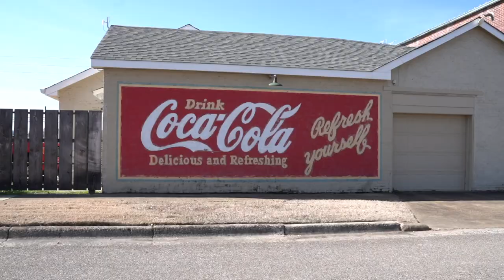Corinth, ville historique dans le Mississippi aux USA !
ou

Présentation de la ville de Corinth dans l'état du Mississippi aux Etats-Unis.

Mais alors, une question, pourquoi s'intéresser au marché immobilier de cette ville historique ?

Et bien Corinth c'est d'abord de nombreux fondamentaux économiques comme je l'explique dans cette vidéo.

Ensuite c'est une localisation idéale à la croisée de grandes métropoles américaines.

Je vous laisse découvrir le meilleur de Corinth.

Bon visionnage!

Julien Raynard - Real Estate Advisor
ENGEL & VÖLKERS
22 South Links Avenue - Suite 201, Sarasota, Florida 34236

La vidéo vous a intéressé ? N'hésitez pas à "aimer" et à la PARTAGER autour de vous ! Vous pouvez également vous ABONNER (n'oubliez pas de cliquer sur la cloche pour activer les notifications) afin de ne rater aucun de nos contenus sur le marché de l'immobilier en Floride et partout dans le reste des Etats-Unis !

Quelques liens utiles pour en savoir plus :

Consultez notre site pour plus d'informations sur les marchés immobiliers en Floride

Vous avez une question sur l'investissement en Floride, sur la region du Lac Pickwick ou ailleurs aux Etats-Unis ?